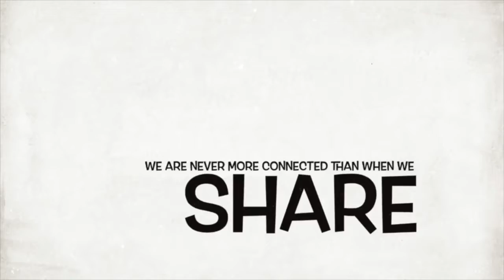Nia Gonsalves & Collin Haynes - P1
Youth Perspective - Pre and Post elections
Health Education